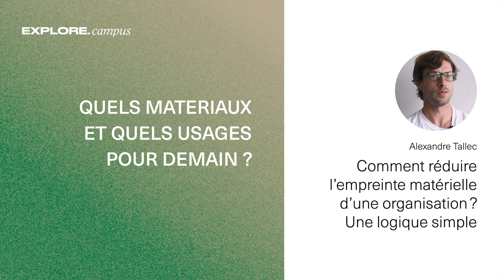2.2 Comment réduire l'empreinte matérielle d'une organisation ? Une logique simple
Une logique à tenir dans nos organisations, pour réduire les déchets et l'utilisation de matières premières :
Refuser
Supprimer
Réduire
Ré-utiliser
Réparer, réemployer
Recycler